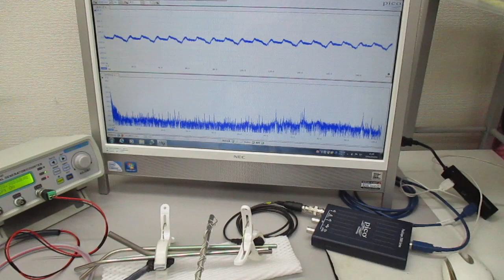超音波プローブを利用した超音波制御システム